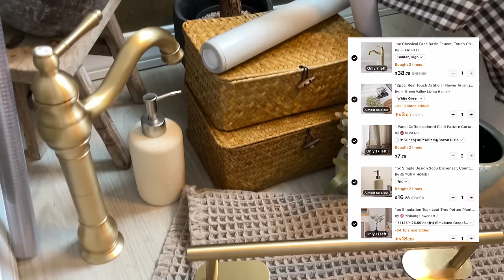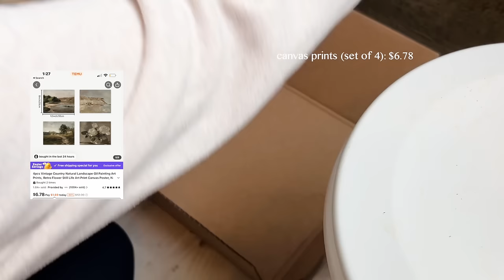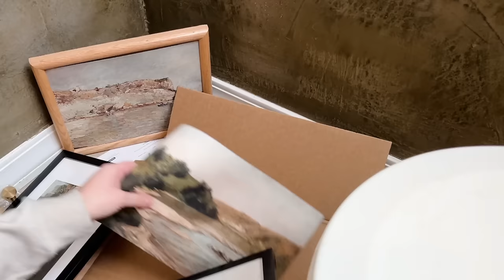SMALL BATHROOM MAKEOVER on a budget! renovating our powder bath into a bold, moody, vintage bathroom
major budget bathroom transformation! we renovated our small builder grade powder bath into this bold, moody, vintage, cozy bathroom all with the help of Temu.
All Temu users can search code【dkz7384】or Click the to get $100 Coupon Bundle!!!

we're putting up wallpaper, applying venetian plaster to the walls, doing a few DIYs, decorating, and more!

LINKS in this video:
bath mat
soap dispenser
woven knobs
small woven box
large woven box
dandelion plant
window cover
cafe curtain
4 piece bathroom set
4 piece canvas prints
linen wallpaper
charcoal vintage vase
faux tree
real touch floral bunch
gingham curtain
vessel sink
tea towels
sconce light

LINKS in my home:

Jonathan Leather Sofa
Paloma Arm Chairs
Sloane Sideboard
coffee table
grid pattern ottomans
arched rounded edge mirror
spring pillow covers
gingham cafe curtain
wooden tray
vintage black vase
flower vintage print
peonies bunch
wavy vase
donut vase
scalloped planter
plaid planter
coffee table books
wooden knot
this is home book
teddy pillow covers
ruffle marble bowl
scalloped canister
big brown vase

my home -
curtain rod
olive tree
light bulbs
counter chairs

hey guys! i’m kenzie :-) i’m a mom of 2 kiddos and live in colorado. i share videos about all things home related! i love to decorate but with littles at home sometimes it can be difficult to keep your home looking fresh, all while being safe for the kiddos. i’m here to hopefully inspire you on how to maintain a pretty, yet practical home! if you like what you see be sure to subscribe & click that bell so you never miss a video! new videos every week !! xo